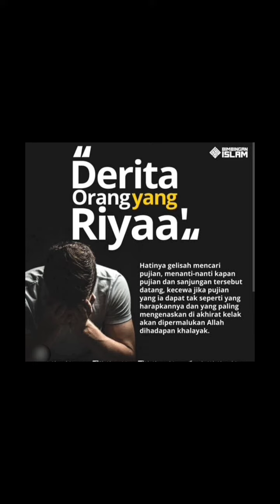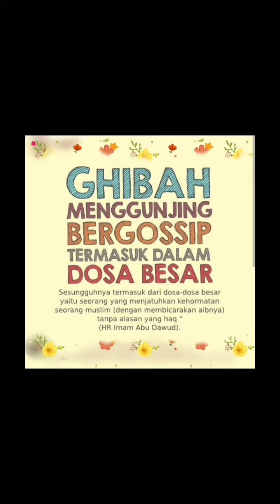KATA KATA BIJAK ||dosa yang datang dari HATI dan MULUT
semoga bermanfaat🙏